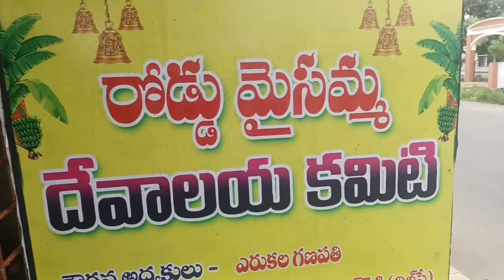రోడ్డు మైసమ్మ తల్లి LADDUBABU VLOGS